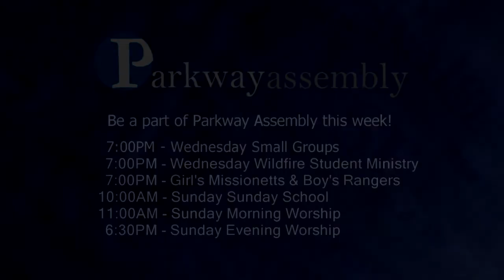What Shall It Profit A Man? | Parkway Assembly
Our mission at Parkway Assembly is to share the hope of Jesus Christ. We desire to minister to the entire family, expressing the love of God to each family member in a very real and practical way. We wish to create an atmosphere in which families can thrive, and grow together in their knowledge of God's word and God's love.